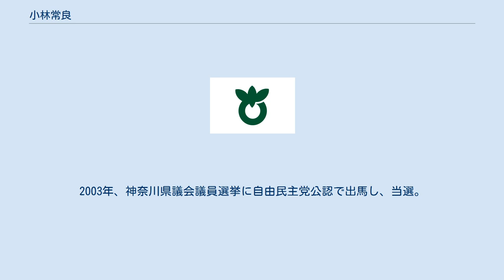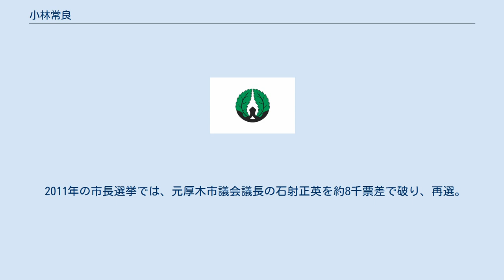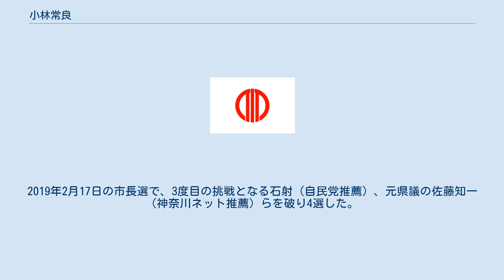小林常良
小林 常良（こばやし つねよし、1949年4月28日 - ）は、日本の政治家。
神奈川県厚木市長（4期）。
神奈川県議会議員（1期）、厚木市議会議員（3期）を務めた。
 神奈川県厚木市生まれ。
厚木市立依知小学校、厚木市立依知中学校、神奈川県立中央農業高等学校、日本大学農獣医学部農工学科卒業。
1972年、厚木市役所に入庁した。
 1991年8月、厚木市議会議員選挙に出馬し、初当選。
2003年まで3期12年務める。
2003年、神奈川県議会議員選挙に自由民主党公認で出馬し、当選。
 2007年、県議を1期目の任期途中で辞職。
前市長の山口巖雄氏の多選（4選）を阻止すべく、自民党を離党し、同年1月28日に行われた厚木市長選挙に無所属で出馬し「多選防止」を掲げ初当選。
前市長である山口巖雄氏の行っていた継続中の政策を引継ぐ。
 2011年の市長選挙では、元厚木市議会議長の石射正英を約8千票差で破り、再選。
 2015年の市長選挙も石射との再戦となり、約4千票差まで迫られるものの、3選。
同年12月、市長の任期を3期12年までとする多選自粛条例を制定。
 多選自粛条例を自ら制定した小林であるが、「やる仕事がまだいっぱいある」として2018年12月5日、4選出馬を表明し市長として初めて自ら制定した条例を無視した形で出馬。
2019年2月17日の市長選で、3度目の挑戦となる石射（自民党推薦）、元県議の佐藤知一（神奈川ネット推薦）らを破り4選した。
その後、自身で制定した「厚木市長の多選禁止と年齢制限」という条例を定めるも自身にて撤廃している。